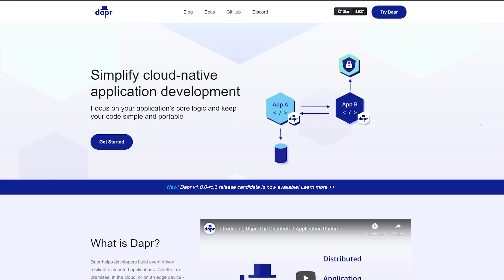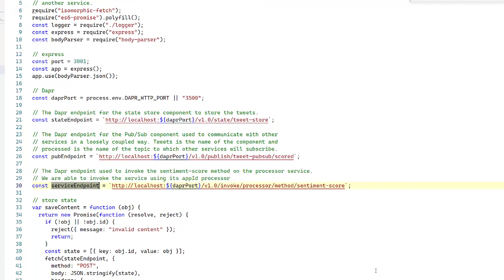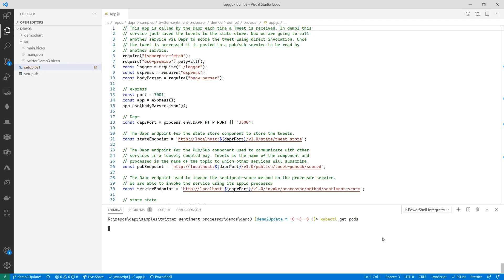Dapr demo - Twitter sentiment processor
See how Dapr makes it easy it is to develop a distributed application with multiple microservices on your local machine and then deploy it to the cloud.